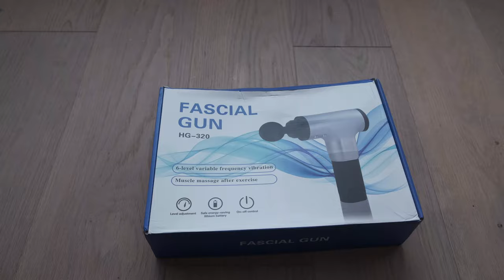Fascia Massage Gun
This fascia massage gun can be used  to warm up and recover before/after sports. Several speed settings  for optimal pressure. Adjust the frequencies according to the purpose, i.e for warming up, soreness relief, injured muscles, muscle pain and activation or tightness relief.